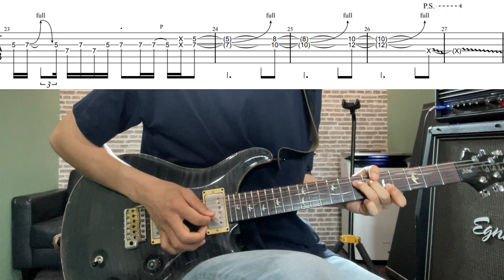ZERO/B'zギターソロ【TAB譜】弾いてみた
B’zの 「ZERO」ギターソロをTAB譜連動で練習できます。前回は同曲のイントロのギターリフを解説しましたがその流れで今回はギターソロ！こちらも松本孝弘さんらしいペンタトニックスケールを使った勢いのあるロックでかっこいいギターソロです！！

松本孝弘さんのギターソロではよくあることですがフレーズを完全に固めずに勢いを重視したアドリブ性を含むフレージングとなっています。なのでご本人はライブでは違うフレーズを弾いています。その勢いのあるフレーズを採譜して演奏したらこのような感じになりました。最初の入りですが4拍目16部音符休符後に弾き出しチョーキングで小節の頭にくるようにしっかり意識して弾きましょう。そのあとはTAK松本さんのギターソロではよく出てくるランフレーズです。またこのような早いランフレーズだとチョーキングが上がりきれずに弾きがちですがそこもスピーディーな運指でチョーキングを行いましょう。中盤の下降していくあたりのフレーズですが正直かなり聴き取りずらいフレーズとなっています。自分なりに採譜してみたらこうなった・・・という感じですので、このあたりはかなりアドリブ性が強いのでそこを再現するのであればピッキングハーモニクスやブリッジミュート・ピッキングの強弱などでニュアンスを出していきましょう。

ZERO/B'zギター【TAB譜】イントロギターリフ動画はこちら

福岡LGMS音楽教室ギター無料体験レッスン実施中！

オンラインギター無料体験レッスン実施中！
Skype(スカイプ)・Zoom(ズーム)を使用して自宅で気軽に楽しくギターが習えます！

福岡LGMS音楽教室【LIGHT GUITAR MUSIC SCHOOL】
ギター講師：松尾領一郎